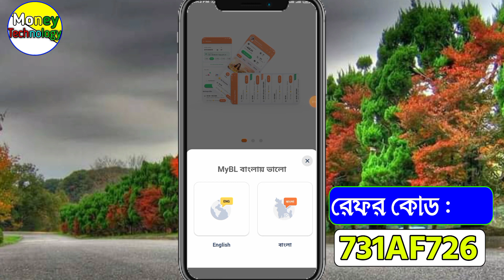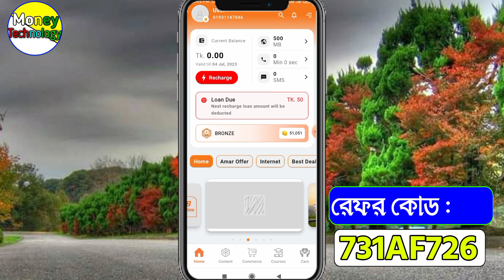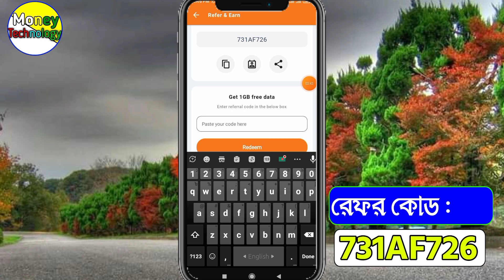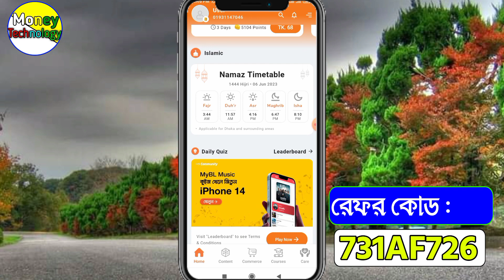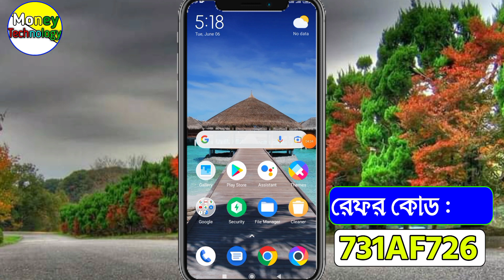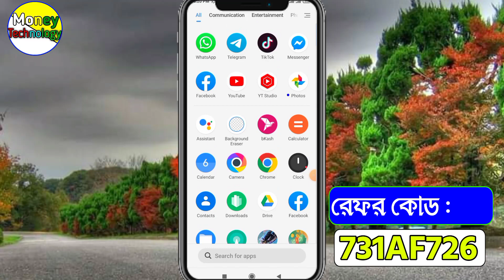Banglalink 1Gb Free Internet New Mb Offer 2023|How to Banglalink Refar Details Now |Money Technology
✔✔ ♥️ধন্যবাদ ♥️